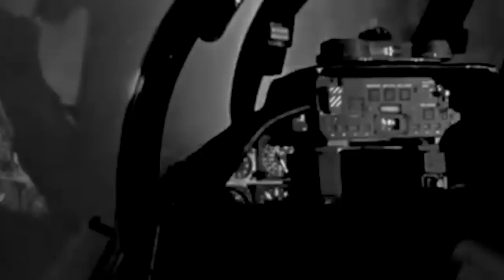The US Air Force's Secret Squadron of Soviet Fighter Jets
After being selected for a top-secret project, a recent graduate pilot, and top of his class, rose to the skies aboard a McDonnell Douglas F-4 Phantom II for his first exercise. However, as he was flying above the safe Nevada desert, he soon noticed that a MiG-21 was trailing behind him.

Startled, the pilot scoured his cockpit searching for a way to down the enemy.

What he didn’t know was that these fighters were secretly acquired by the United States Air Force in an effort to learn more about Soviet aircraft engineering.

Barely anyone was aware that the Western superpower had a secret squadron made up of Soviet fighters in combat service.

Especially not the Soviet Union.